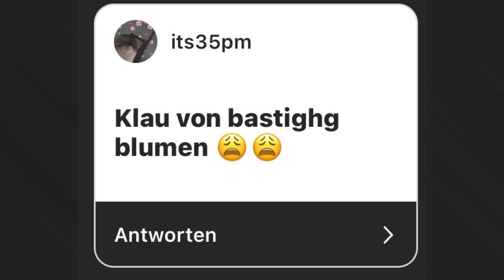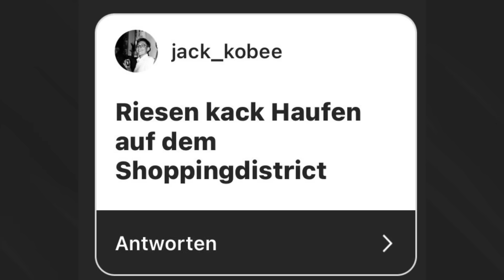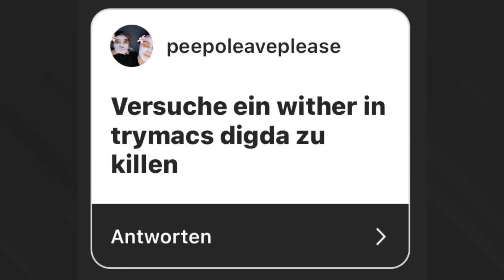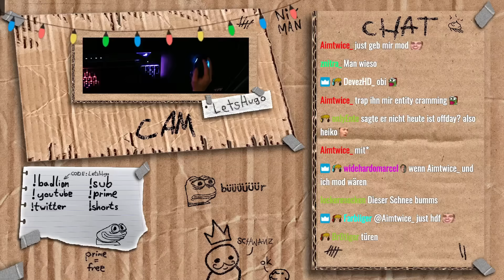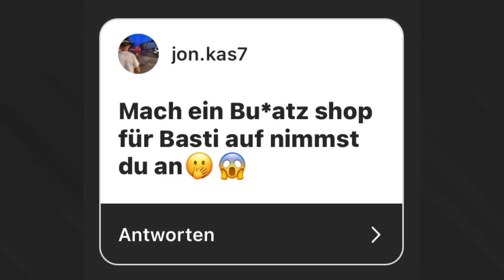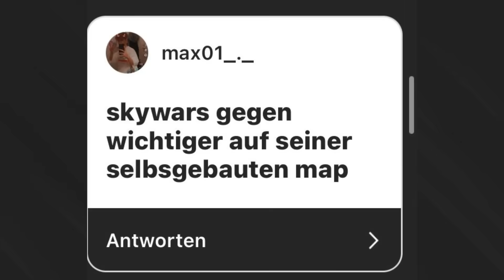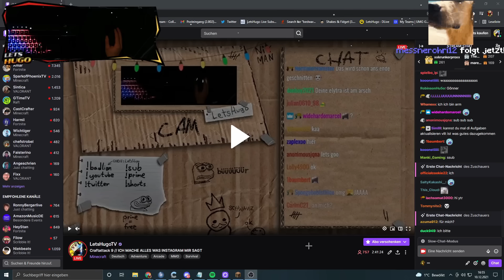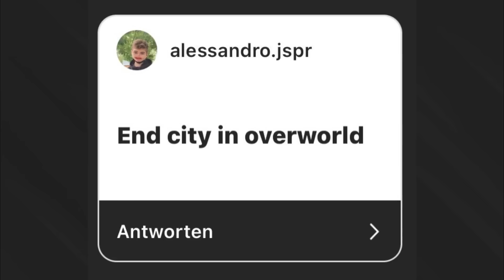ICH mache ALLES was INSTAGRAM mir sagt in CRAFT ATTACK 9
Heute mache ich ALLES was Instagram mir sagt aber in Minecraft Craft Attack 9

Animations : arialfx

Meine Lieblingsyoutuber : Bastighg , Fabo , Nqrman , Rewinside , Stegi , norisk , castcrafter und wichtiger trymacs auch

Ich spiele sehr gerne Minecraft Craftattack 9 mit trymacs, Minecraft manhunt mit Dream oder auch Minecraft bedwars mit Tommyinnit.